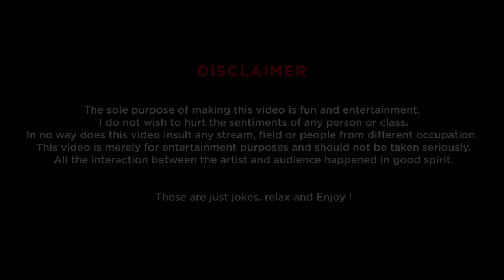Sharda University !Standup Comedy By Baldev Gautam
Hi there!!
this is my first standup comedy video.here iam talking about my personal experiences as well as observational experiences and the thoughts which comes in mind when i was kid.do share ur experiences as well when u were kid.

credits:
Edited by: Ravi arya
audio: Sreejit menon